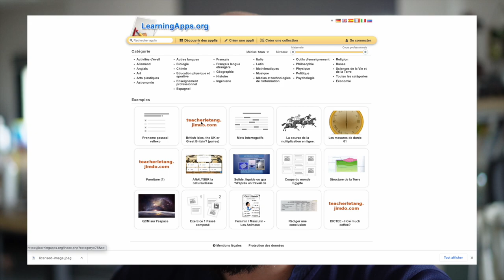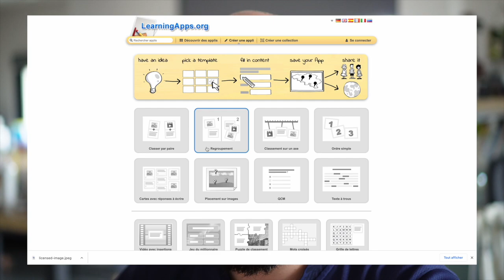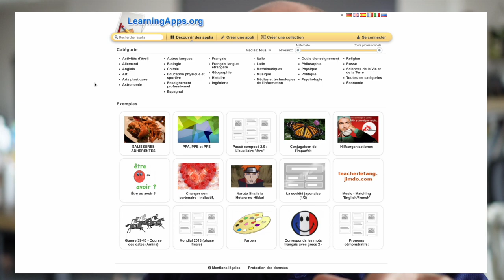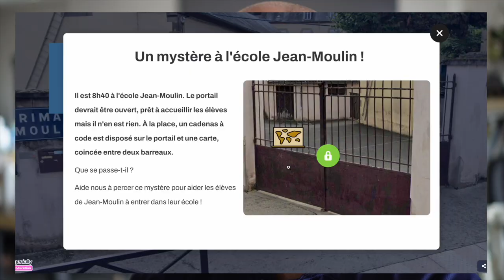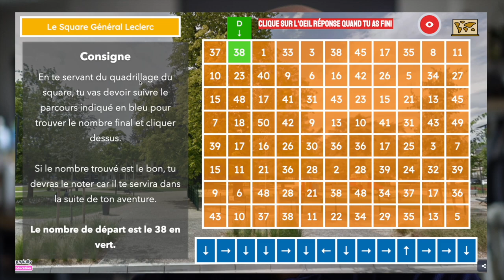Créer un Escape Game en classe !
📢 On parle Gamification et apprentissages ludiques. Je vous dévoile le projet que nous avons mené avec mes élèves en cette fin d'année scolaire. Il s'agit d'un Escape Game regroupant de nombreuses notions vues en CE1/CE2. Idéal pour bien commencer l'année, nous attendons vos retours avec impatience !

🔗 La fiche réponses avec les codes à trouver  : (à venir)

Aurélien.